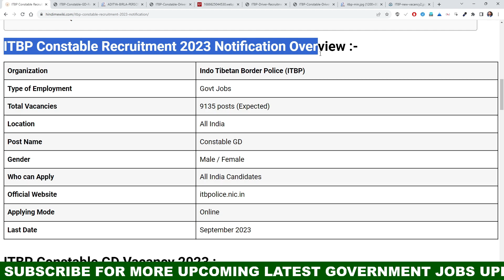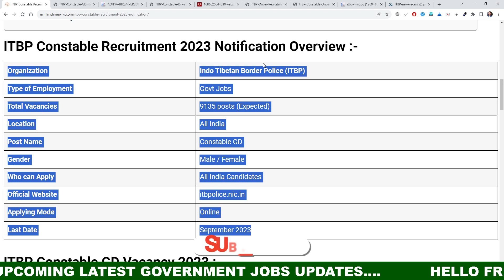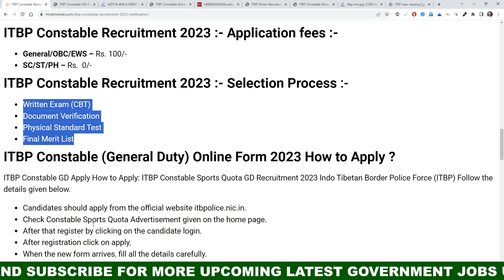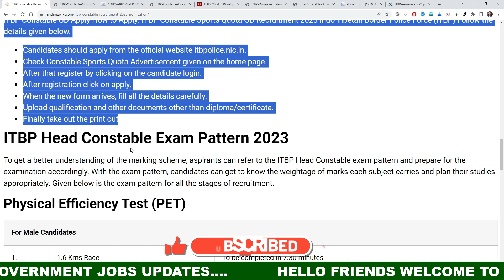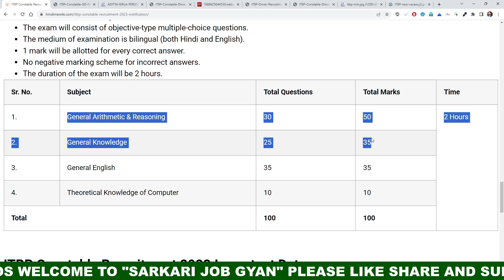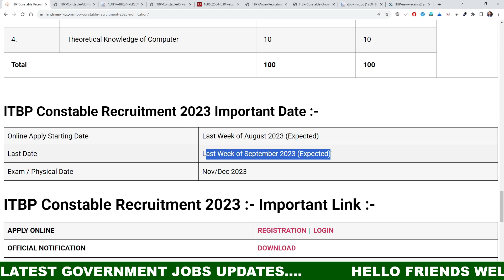ITBP New Vacancy 2023 Apply Online | ITBP Constable Recruitment 2023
itbp recruitment 2023 malayalam,
itbp recruitment 2023 kannada,
itbp head constable recruitment 2023 admit card,
itbp driver recruitment 2023,
itbp constable new recruitment 2023,
itbp hcm recruitment 2023,
itbp recruitment 2023 tamil,
itbp new recruitment 2023,
itbp sports quota recruitment 2023,
recruitment 2023,
itbp si recruitment 2023,
itbp stenographer recruitment 2023,

itbp ki new vacancy 2023,
itbp constable vacancy 2023,
itbp tradesman new vacancy 2023 admit card,
itbp pharmacist vacancy 2023,
itbp tradesman vacancy 2023,

itbp bharti 2023 admit card,
itbp ki bharti kab aayega 2023,
itbp tradesman bharti 2023,
itbp bharti 2023 notification,

itbp constable recruitment 2023 malayalam, itbp constable recruitment 2023 sports, itbp constable new recruitment 2023, itbp recruitment 2023, itbp gd constable online form 2023, itbp head constable new vacancy 2023